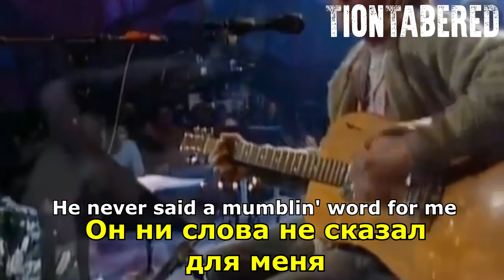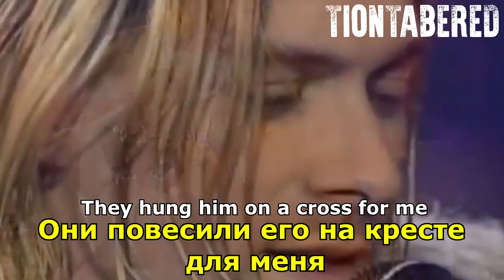NIRVANA - THEY HUNG HIM ON A CROSS ПЕРЕВОД (Русские субтитры)